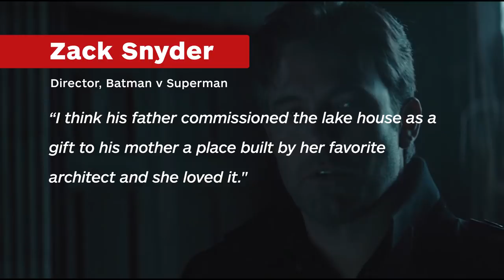Here's Why Wayne Manor Is Abandoned in Batman v Superman - IGN News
Zack Snyder revealed Bruce Wayne wanted to live in his parents' lake house instead.

Follow IGN for more!